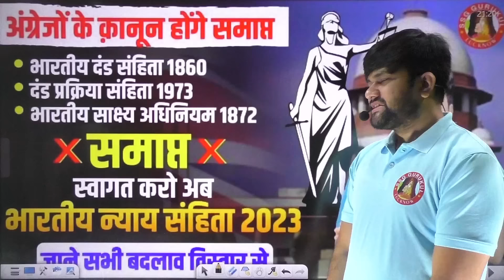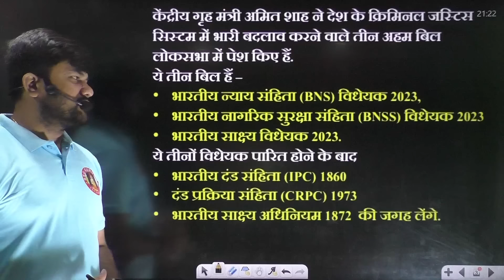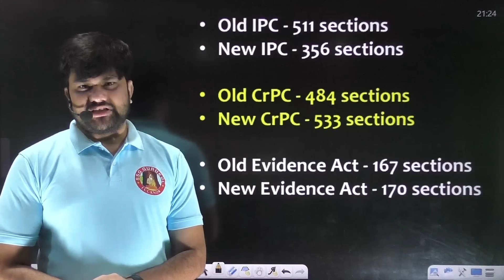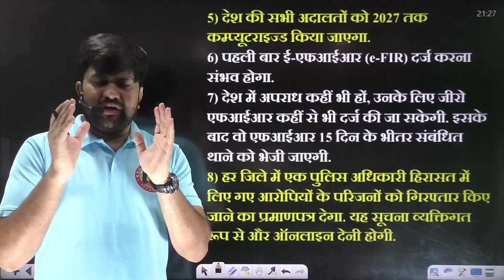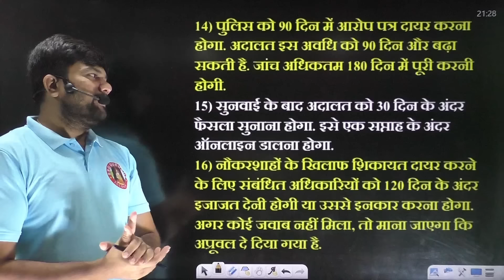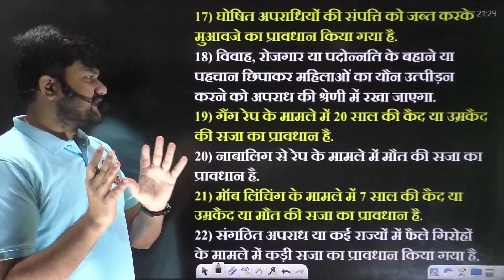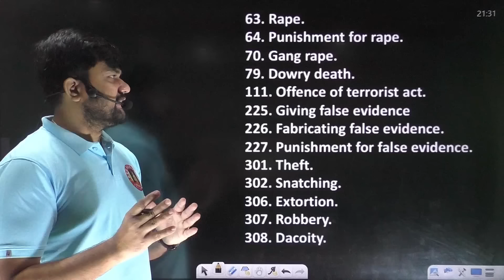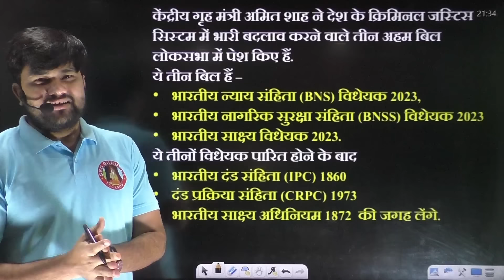3 New Bill Introduce in Loksabha - IPC, CrpC, Evidence Act | Amit Shah, Replace Bill, IPC Changes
3 New Bill Introduce in Loksabha - IPC, CrpC, Evidence Act , Amit Shah, Replace Bill, IPC Changes

Theory Class